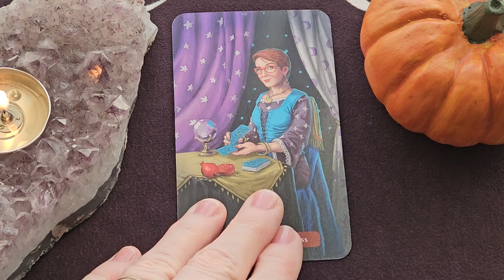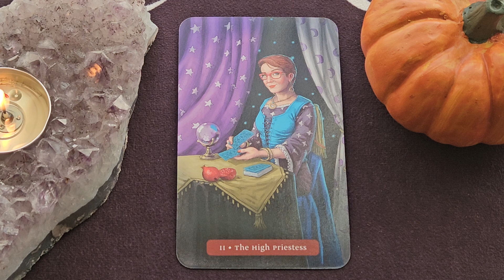Daily Tarot Reading ~ October 8, 2024 ~ ENERGY OF THE DAY!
Here is your Daily Tarot Reading for October 8, 2024
🎴 (MA) The High Priestess
💎 Moonstone ~ Pearl ~ Aquamarine ~ Lapis Lazuli ~ Kyanite ~ Labradorite

The Trick or Treat Tarot Deck - Barbara Moore